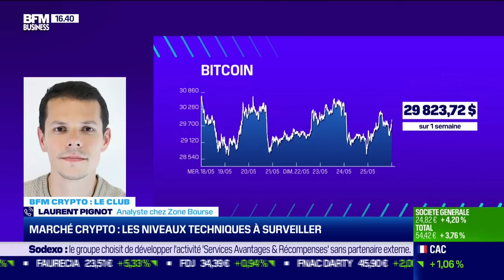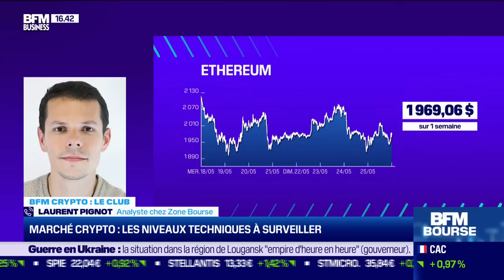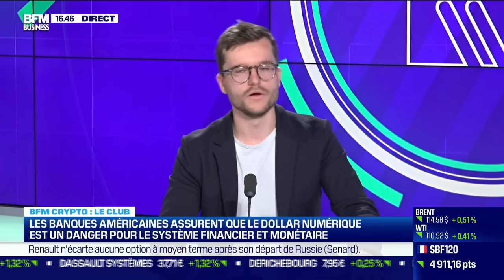BFM Crypto, le Club: les niveaux techniques du marché crypto à surveiller - 25/05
Ce mercredi 25 mai, Laurent Pignot, analyste chez Zone Bourse, Valentin Demé, journaliste chez Cryptoast, et Louis Alexandre de Froissard, associé fondateur de Montaigne Conseil & Patrimoine, se sont penchés sur le fait que les niveaux techniques du marché crypto sont à surveiller, dans BFM Crypto, le Club dans l'émission BFM Bourse présentée par Vincent Touraine. BFM Bourse est à voir ou écouter du lundi au vendredi sur BFM Business.